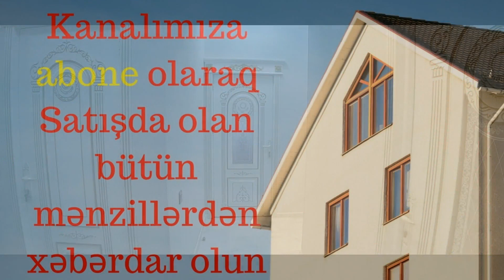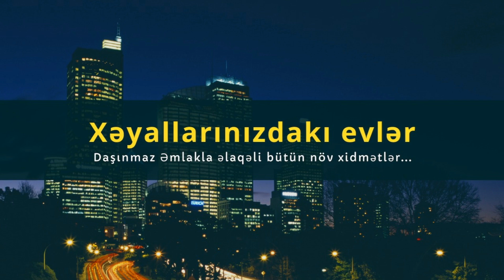TƏCİLİ SATILIR!! ƏŞYALI!! 3 Otaq, 13/5, 110kv. Yeni Yasamal,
TƏCİLİ!! ƏŞYALI MƏNZIL!! 3 Otaq, 13/5, 110kv. Y/Yasamal, 140000 Azn

Ünvan: Yasamal r.  Əsəd Əhmədov  küç.
Bina növü: Yeni tikili
Mərtəbə: 13/6
Sahə: 110kv
Otaq sayı: 3 otaqlı
Kommunal: Qaz,su, işıq , lift
Sənəd: Müqavilə
Əşyaları ilə birlikdə.
Qiymət: 140.000Azn ( 82.000$)
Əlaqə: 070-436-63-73